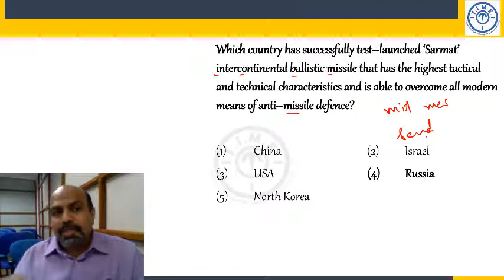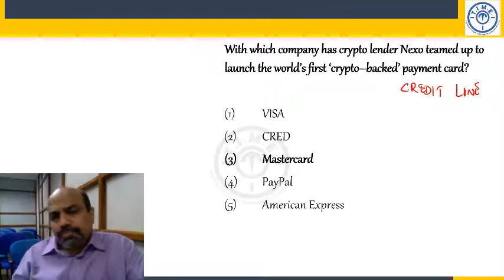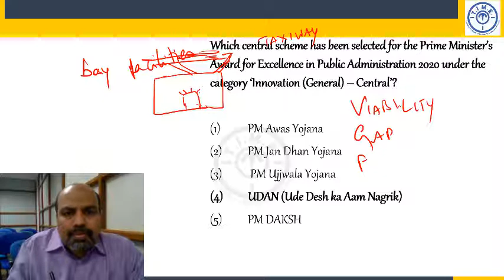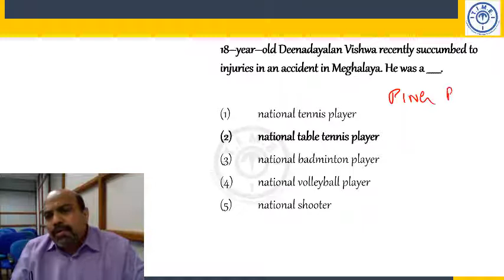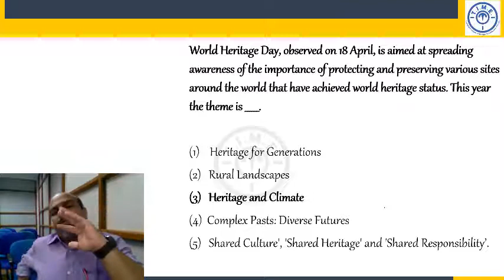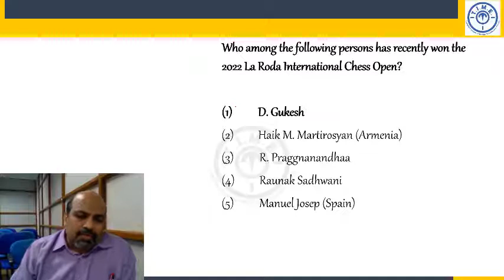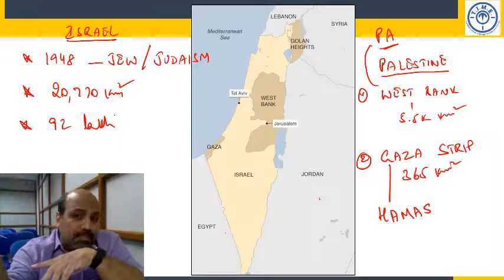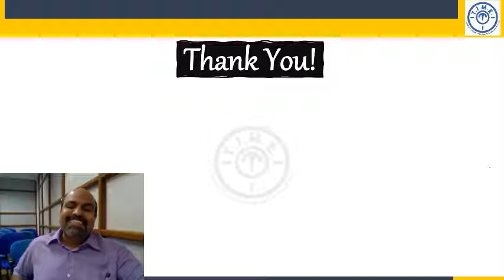Current Affairs l 17th - 25th April, Part 1 l For Bank Exams and other Competitive Exams.